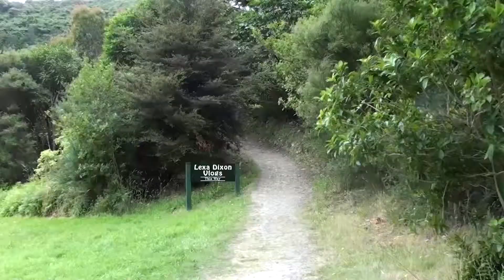Out With the Old, In With the New | A Lexa Dixon Vlog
Join me as we change a few old things and replace them with newer things. A nice simple, funny Vlog for you today :)

VIDEO INFO:
JackSepticEye - L A U G H

MUSIC INFO:
Purple Planet Music - Slowly Creeping
TeknoAxe - One Pinky Toe In
Jacob Lizotte - Impulse

ABOUT LEXA DIXON:
My channel is a Vlogging channel, but it is more than that. It also encompasses the music, film and theatre industry. I am based in Wainuiomata, Lower Hutt, Wellington. A small community, but full of talented individuals. I am the Wainui Vlogger.